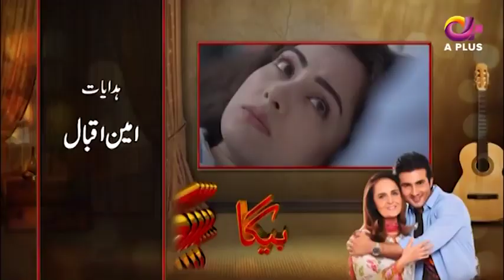Pakistani Drama| Begangi - EP 6 | Aplus Gold | Nausheen Ahmed, Shehroz Sabzwari | C5J1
Pakistani Drama | Begangi - Episode 6 | Aplus Gold | Nausheen Ahmed, Shehroz Sabzwari

This is a story revolving around a family who’s head is Abdul Rehman. He has two sons Umar and Zaid. Mariam is the wife of Abdul Rehman and mother of Umar and Zaid. Abdul Rehman always favors Zaid over Umar and it may be due to the reason that since he is the elder son he has more expectations from him but also insults and criticizes him frequently.